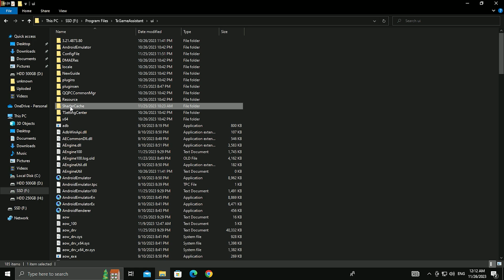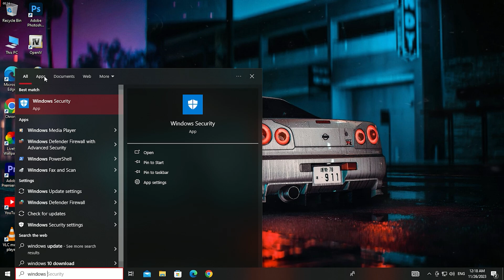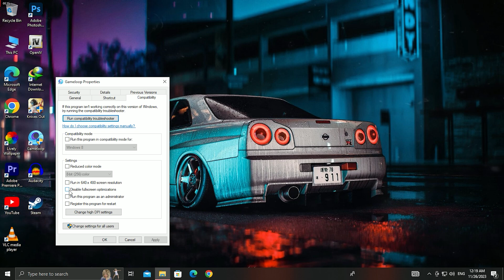How To Fix PUBG Mobile Slow Opening in Gameloop | PUBG Mobile Fast 🚀Load Time On Gameloop Emulator✅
🎮  How To Fix PUBG Mobile Slow Opening in Gameloop | PUBG Mobile Reduce Load Time On Gameloop

Welcome to [SHOTI YT]! If you've been experiencing frustratingly slow load times while trying to play PUBG Mobile on Gameloop in 2024, you're in the right place. In this step-by-step tutorial, we'll guide you through effective methods to optimize your Gameloop settings and significantly reduce the load time of PUBG Mobile.

🕹️ What You'll Learn:

Identify the common reasons for slow opening in PUBG Mobile on Gameloop.
Implement practical fixes to enhance the overall performance.
Tips and tricks to optimize Gameloop settings for smoother gameplay.
Boost your PUBG Mobile experience with reduced load times.
🚀 Timestamps:
00:00 - Introduction
00:19 - Gameloop Cache Clear
01:09 -Main Step
01:51 - Additional Tips for Optimization
02:24 - Proof

🛠️ Tools/Software Mentioned:

Gameloop
PUBG Mobile

📌 Note:
Results may vary based on system specifications and internet connection. Make sure to tailor the settings according to your device.